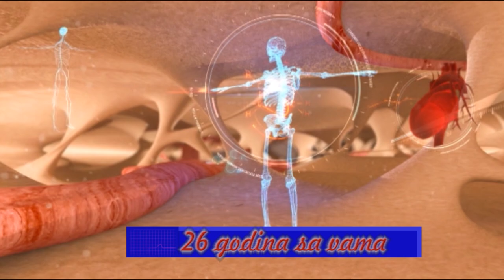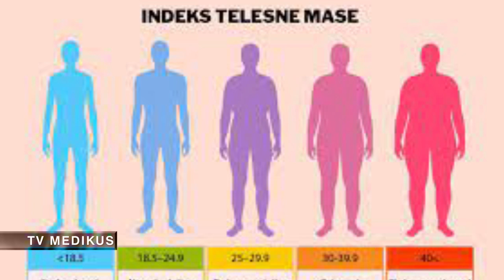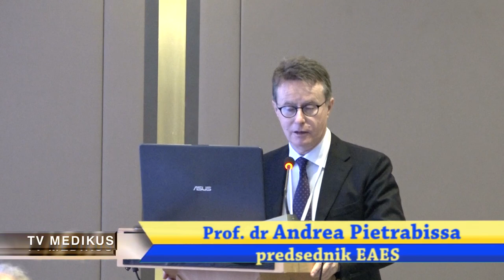TV Medicus dr Milos Bjelovic hirurg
Barijatrijska horurgija
Endoskopsa hirurgija
Gojaznost
Lecene gojaznosti
Operativna hirurgija gojaznosti u inostranstvu